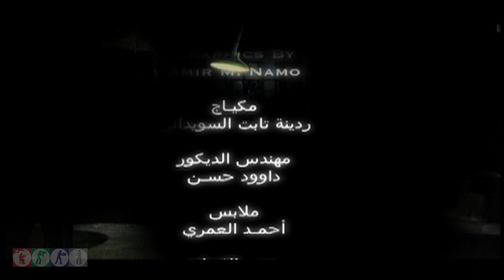مسلسل أمل مافي ـ الحلقة 14 الرابعة عشر ـ ما اختلفنا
أمل مافي .. هوي عبارة عن حوارات قصيرة بين شخصين (بسام كوسا و فايز قزق) ... المسلسل مميز ورائع ...

مسلسل سوري يتالف من سكيتشات مع بسام كوسا و فايز قزقق
يجلس الاثنين إلى طاولة متواضعة و يشتكون على حالة المواطن التعبان بطريقة كوميدية ساخرة
مافي امل ، كما يقول العنوان